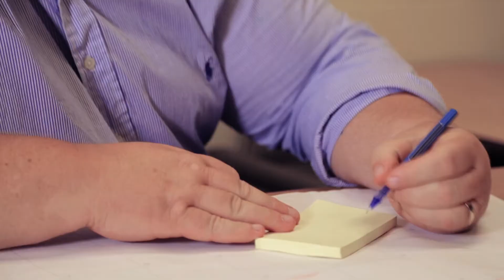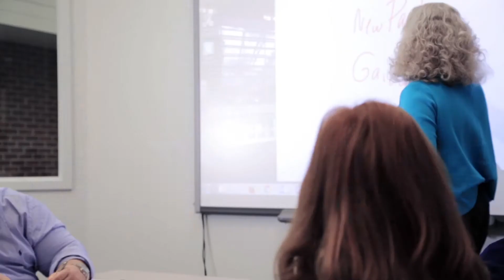SeeClickFix Operations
Instructions for New Communication Program for City Hall